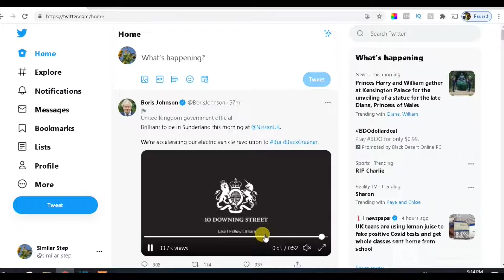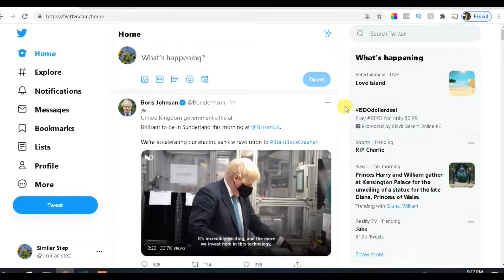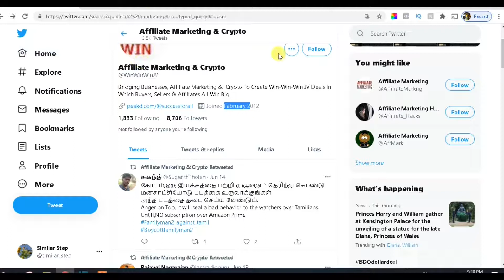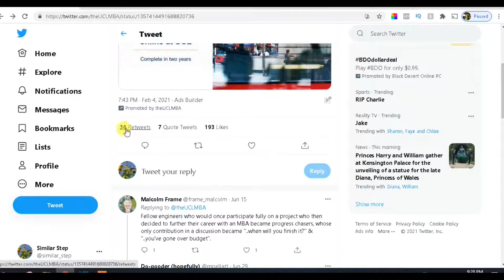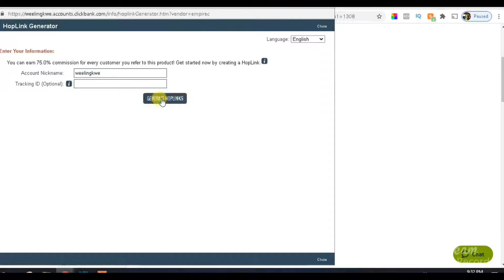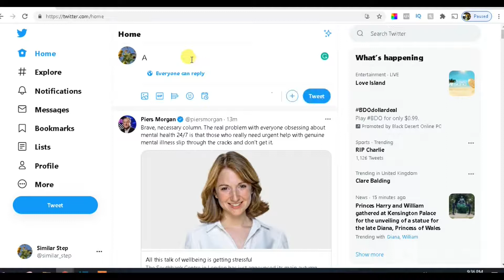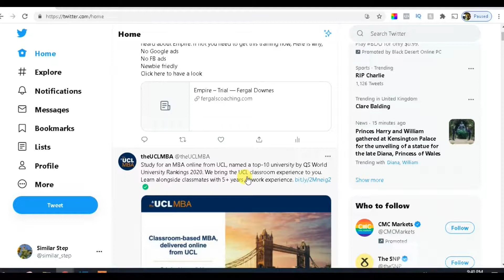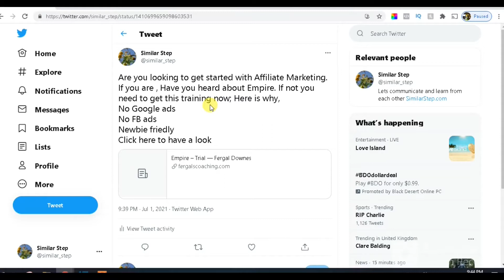Twitter Affiliate Marketing Tutorial - Fooring Bele, Bele Foor, Fur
How to Make Money with Twitter For Beginners full tutorial
Bele Foor, Fooring Bele, Fur Language

➤ ConvertKit helps you find your audience, turn them into true fans

➤ Empire is a Free Traffic System for any Offer In any Niche while Building You Following on various Platforms.

➤ Affiliate marketing involves the process of referring a product or service via a blog, social media platforms, or website. When someone buys, through your unique link, the product or the service you are promoting, the affiliate earns a commission.

➤➤ The Best Web Hosting Exclusive for the Fans
FREE Domain Name for 1st Year
1-Click WordPress Install
24/7 Support
Starting at £6.36
Now for  £3.14/month*

➤➤ Are you a good writer of content in bringing different perspectives to writing? then this is for you.

➤➤ Start working at home today Work at Home Secrets

➤➤ Good read book club
1- Rich Dad Poor Dad
2- DotCom Secrets Book
3- Expert Secrets Book

➤ Are you a blogger, author, poet, painter, musician, podcaster, chef, teacher, designer, lawyer, YouTuber or have another profession and want to connect with your fans, ConvertKit is for you?

There is no guarantee that you will earn any money using the techniques and ideas mentioned in this video today. Success needs hard work, experience, and knowledge. We have taken reasonable steps to ensure that the information on this video is accurate, but we can not guarantee that the website(s) mentioned in this video are free from errors.